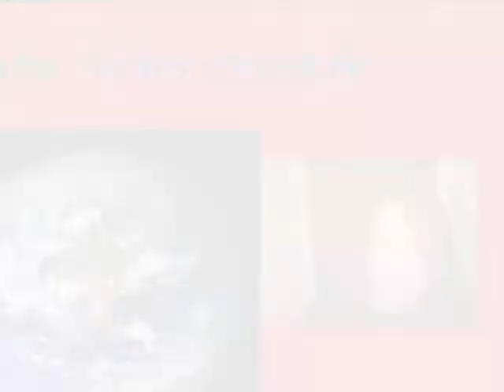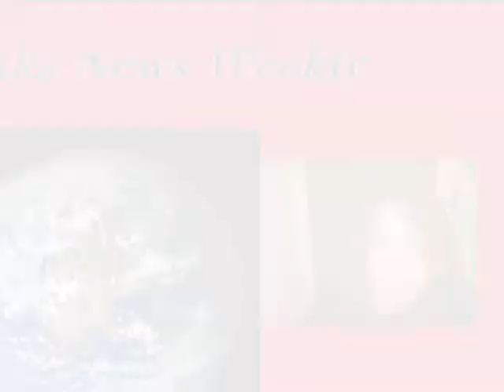Chickataka News Weekly 3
NEEEEEWWWWS!